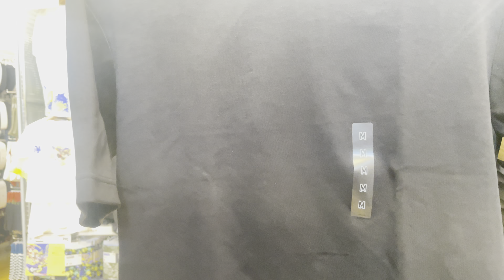Uniqlo Shop In Tokyo Yotsuba Tokyo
This is a video of the beautiful and most affordable cloths one can find in Japan.